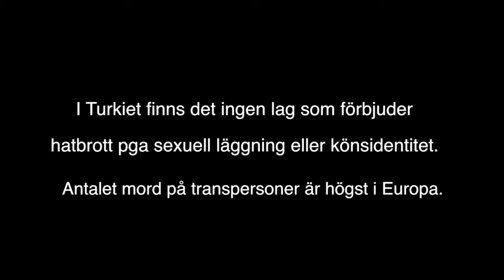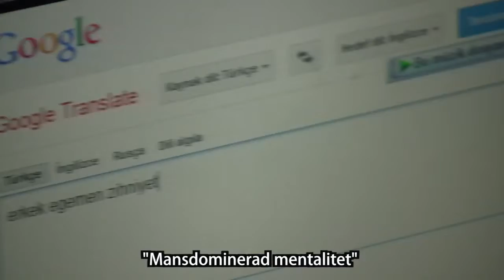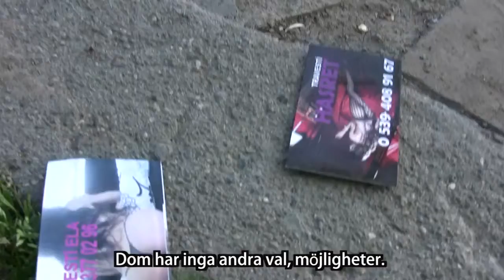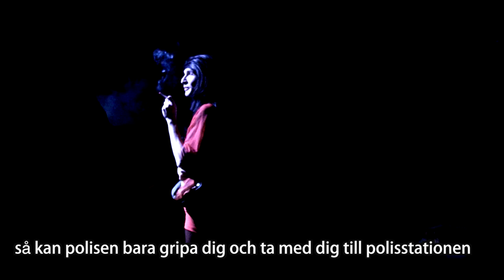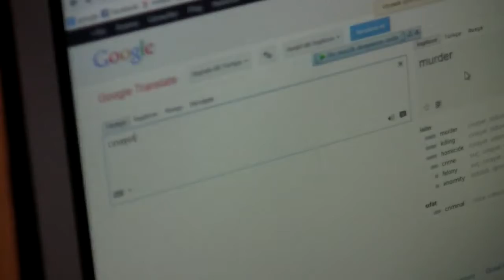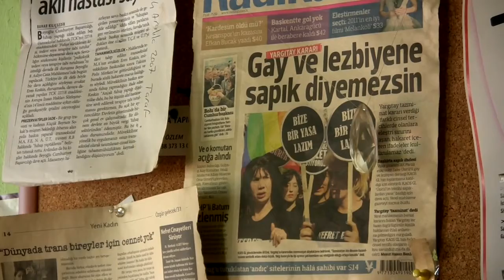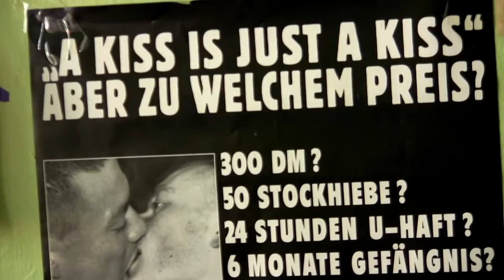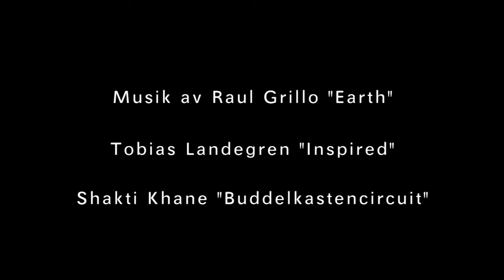Kry (Filmörnenvinnaren 2015)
Dokumentären Kry regisserad av Ylvaa Johansson.

Motivering
"Gott filmskapande är när en regissör fängslar sin publik och berör på ett djupare plan. Som till exempel att ge åskådaren en inblick i förtryck och orättvisor. I denna film berättar en ensam kamera om en förbjuden historia, på ett främmande språk och i ett främmande land. För att lyckas med det krävs både mod och skicklighet."

Jury
Carina Ekman, skådespelare och regissör
Johanna St Michaels, regissör, fotograf och producent
Wilhelm Forsnäsgård, motion designer Ord & Bild

Detta året tävlade 49 bidrag.

Filmörnen - Värmlands Kortfilmfestival är Värmlands största filmfestival sedan starten 1978